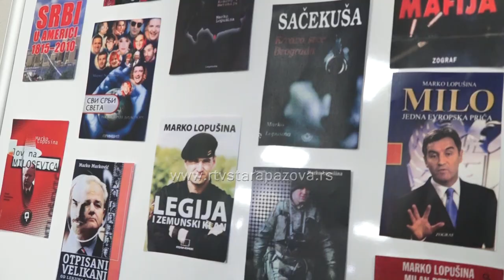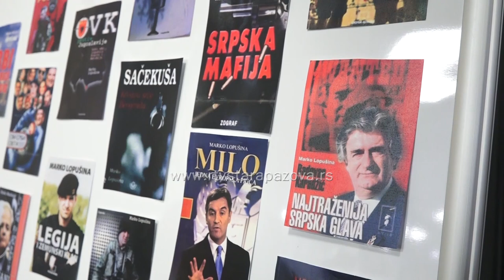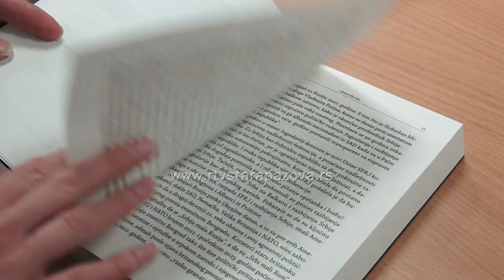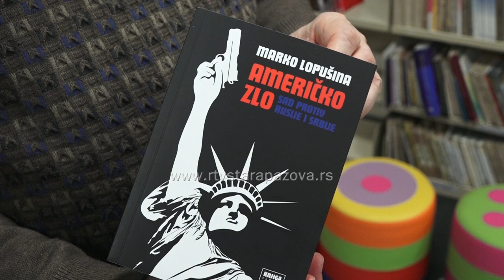Marko Lopušina predstavio svoju knjigu u Novoj Pazovi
Sinoć je u biblioteci Petar Petrović Njegoš u Novoj Pazovi veliki broj građana došao na promociju knjige Marka Lopušine. Ovaj pisac i autor bavio se često fenomenima o kojima se ranije nije mnogo znalo u javnosti: jugosovenskoj tajnoj policiji, mafiji, najpoznatijim ubicama, ali i najbogatijim Srbima u dijaspori. Njegova 101. knjiga koju je sinoć publici predstavio ima Naziv “Američko zlo” i opisuje ratove koje Amerika vodi i sa Srbijom i sa Rusijom